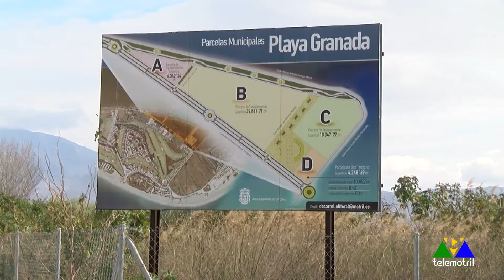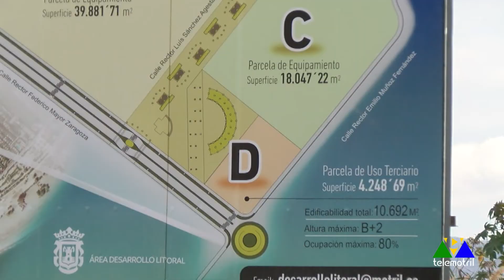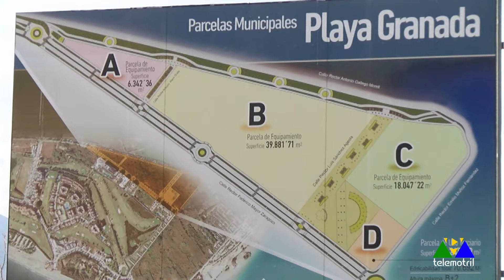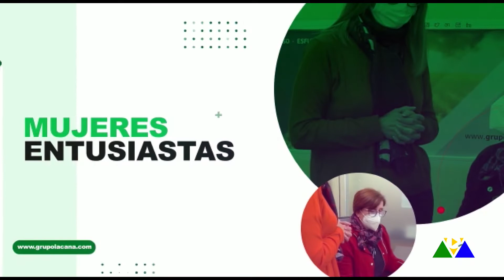Diario Comarcal 8 de marzo de 2022